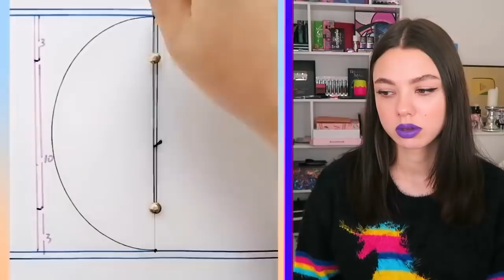ЧТО ЗА ПРИЧЕСКА ТАКАЯ? РЕАКЦИЯ НА ВИРУСНЫЕ ВИДЕО!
❤️▼ Посмотри плейлисты с отличными видео!▼❤️ L
Скорее их посмотри